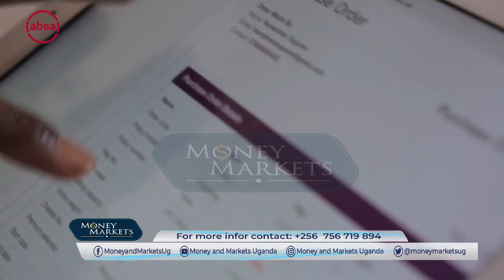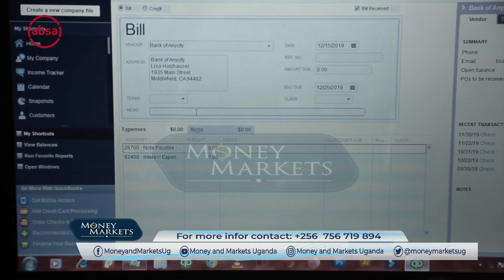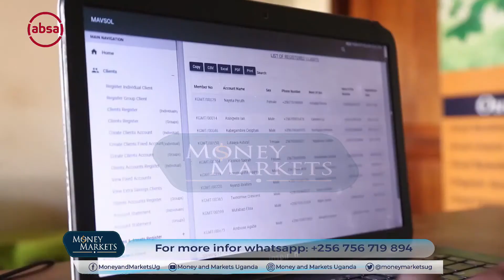Digital Solution Easing Management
Today the digital space is offering more solutions to support business operations. we speak to a developer at at future technologies, a local Techprenuer, to find out some of the business solutions on offer.